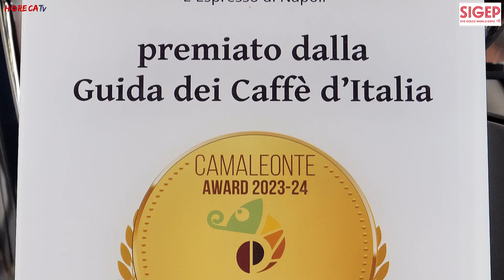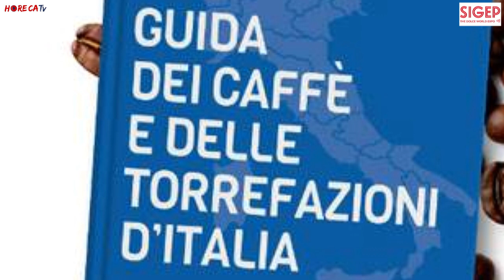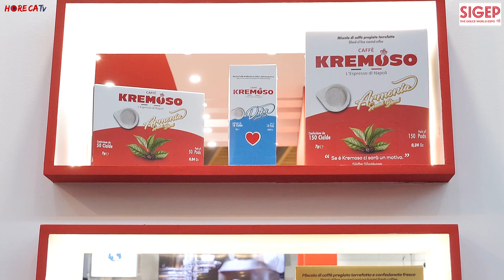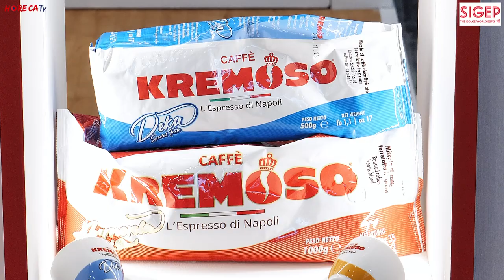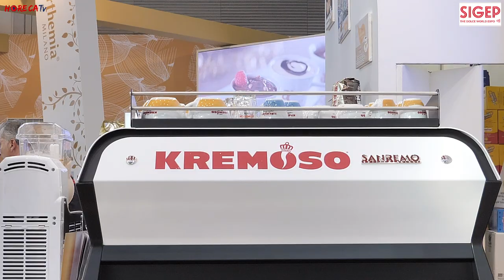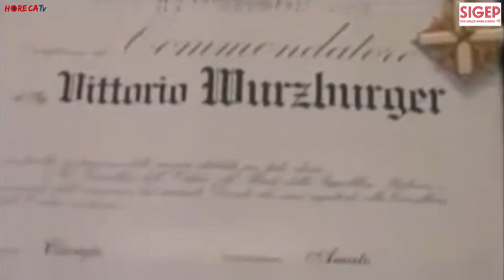SIGEP 2024 - Intervista con Walter Wurzburger, Direttore Generale di Caffè KREMOSO srl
A Sigep 2024 Fabio Russo ha intervistato per HorecaTv Walter Wurzburger, Direttore Generale di Caffè Kremoso srl, azienda che dal 1892 tramanda di generazione in generazione l'arte della torrefazione.

In fiera Caffè Kremoso si è presentata fresca di un prestigioso doppio riconoscimento ottenuto dalla Guida dei Caffè e delle Torrefazione d'Italia 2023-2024. Nello specifico la torrefazione napoletana ha ricevuto l'AWARD PRODOTTO 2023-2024 per la categoria MOKA Miscela Dark Roast - Élite Blend e il SIGILLO del "SUPER CONSIGLIATO" per la categoria Espresso Bar Miscela Élite Gran Riserva, un ulteriore conferma della grandissima qualità dei suoi caffè.
Ma non è solo questo che l'azienda offre: rivolgendosi ad essa il cliente viene accompagnato passo dopo passo affinché possa servire un prodotto in tazza eccellente. Questo significa, oltre alla semplice vendita dellla miscela, ad esempio, formazione del personale e assistenza sulle macchine.
Grazie a questo costante affiancamento Caffè Kremoso si è fatto strada a Napoli con una massiccia presenza che si estende anche in altre zone d'Italia e tocca anche mercati esteri importanti come gli Stati Uniti e l'Asia.
Come ricorda il suo claim Caffè Kremoso è l'"espresso di Napoli": Walter Wurzburger sottolinea come l'espresso sia un punto di riferimento per il caffè italiano che si contraddistingue nel resto del mondo; stare a Napoli e fare un buon caffè significa adeguarsi agli alti standard del mercato; ironicamente ci spiega che competere nella sua città è un po' come prendere parte alla "champions league del caffè"!